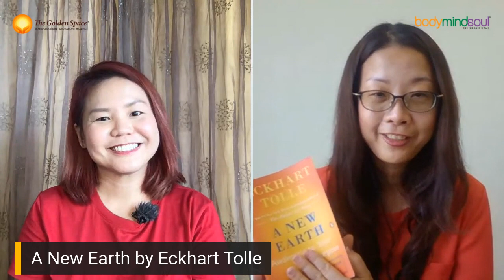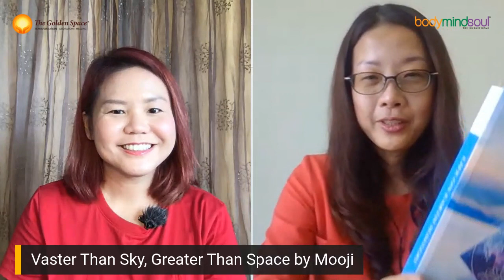bodymindsoul Talkshow 027 - My Journey As A Coach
One of the misconceptions about coaching is that you only need a coach when you’re in trouble or is struggling.

So, when is coaching needed? What exactly does a coach do?

Grace Lee, a professionally-trained and ICF certified coach, creates a space of partnership with individuals to rise to their full potential and reach their desired goals. Her work includes guiding others to understand and enhance the connection with oneself. Besides having an open-mind, she also brings flexibility, balance and compassion into her coaching sessions.

Join Grace Lee this Saturday 7 Nov 2020 at 2pm as she demystifies the concept of coaching and shares the true concept of professional coaching. She will also share how coaching has benefited and helped her to progress in life, as well as what some of the obvious and unwritten requirements of being a coach are. It will be an interesting session!